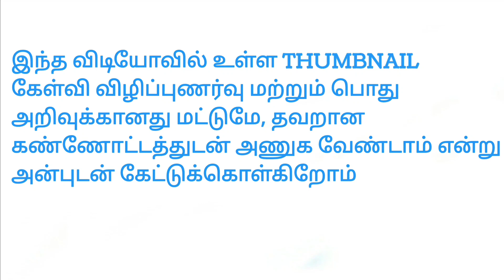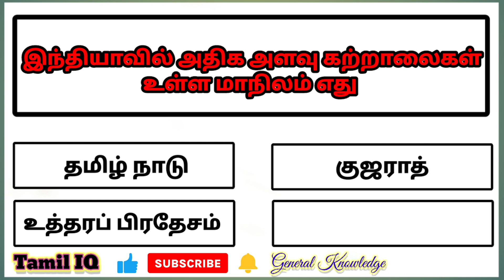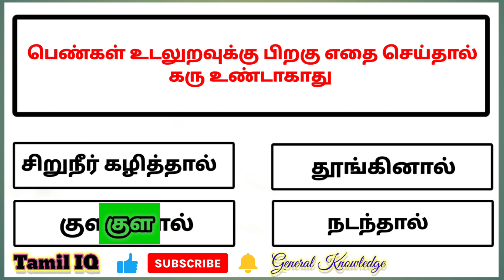Tamil General Knowledge l General Knowledge Questions And Answers In Tamil